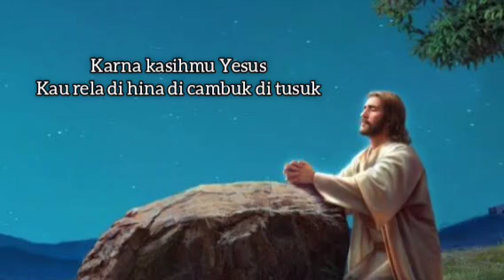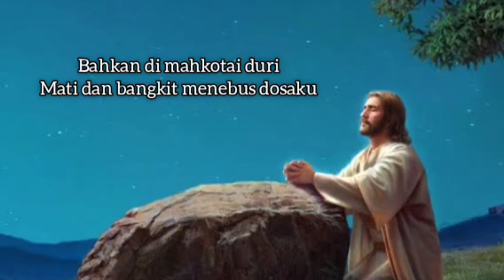Lagu Rohani terbaru 2023|| Karena Kasih Yesus || Voc. Yanto Zai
Lagu Rohani terbaru 2023|| Karena Kasih || Voc. Yanto Zai

Judul: Karena kasih yesus
Cipt:  Leksi Leneng
Voc: Yanto Zai